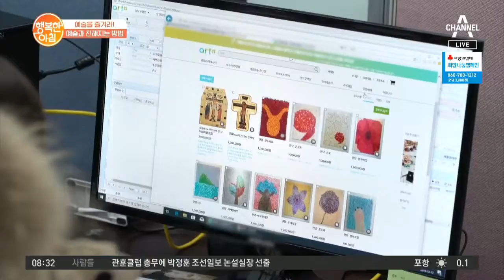'예술' 더 이상 어렵지 않다! 예술 전문 온라인 플랫폼 '아트샵'이란? | 행복한 아침 221회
일상 속에서 예술을 만나는 방법
거리의 미술관 '인사동'의 핫플레이스는?